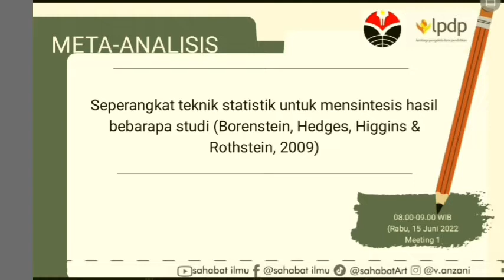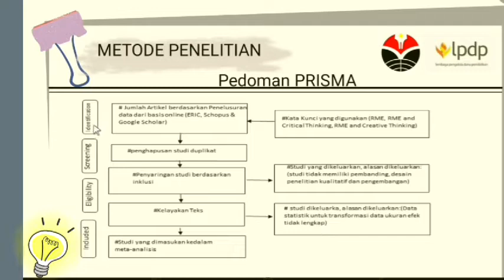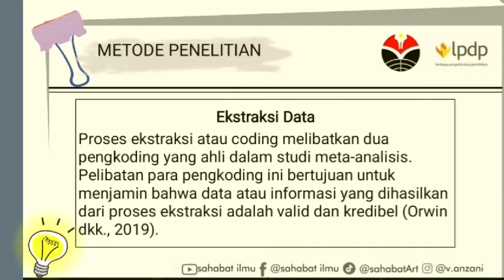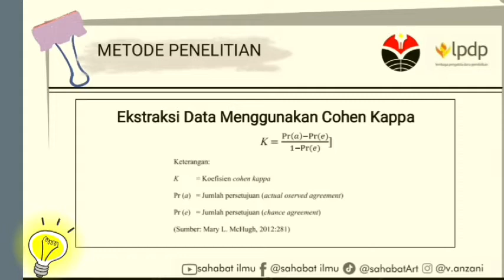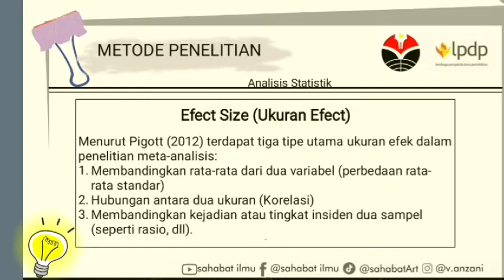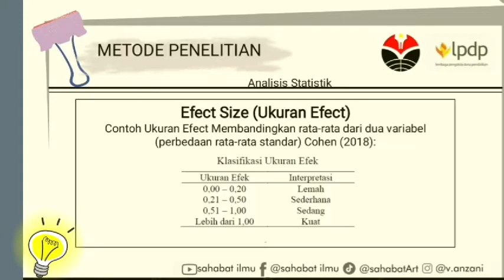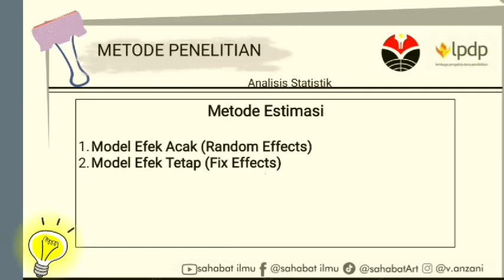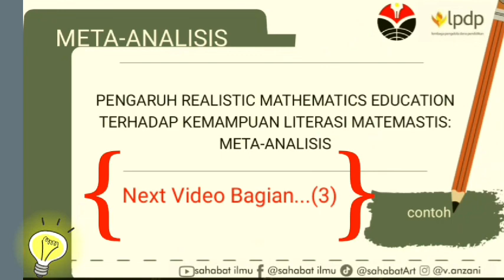TUTORIAL META ANALISIS: Cara Menghitung EFFECT SIZE LENGKAP dg Pedoman Penelitiannya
Video ini berisi tentang tahapan meta analisis lengkap beserta contoh penghitungannya dengan menggunakan software CMA. video ini lanjutan dari video bagian sebelumnya, untuk lebih memahami meta-analisis ini silahkan tonton dulu bagian sebelumnya:
bagian 1

semoga bermanfaat.